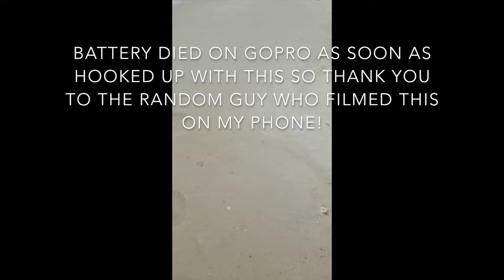Ladyfish Hitting like crazy and a Monster Red! Pensacola Beach Florida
First time fishing saltwater and after  a lot of research found out how to fish in Pensacola. This video is all from june 1st in the morning before a storm and then the monster red directly after the storm. Questions comments or advice appreciated! Used a 1/3 Gold Spoon for the ladyfish and used the ladyfish as bait for the Red